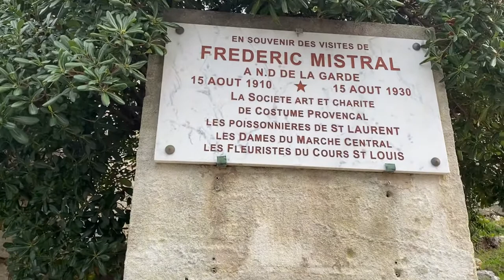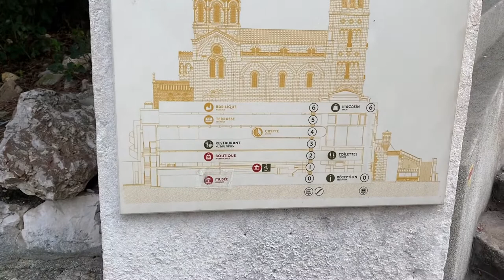Basilique Notre-Dame de la Garde | Marrseille France | VLOG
Notre-Dame de la Garde is a Catholic basilica in Marseille, France, and the city's best-known symbol. The site of a popular Assumption Day pilgrimage, it was the most visited site in Marseille. It was built on the foundations of an ancient fort at the highest natural point in Marseille, a 149 m limestone outcropping on the south side of the Old Port of Marseille. Construction of the basilica began in 1852 and lasted for 21 years. It was originally an enlargement of a medieval chapel, but was transformed into a new structure at the request of Father Bernard, the chaplain. The plans were made and developed by the architect Henri-Jacques Espérandieu. It was consecrated while still unfinished on June 5, 1864. The basilica consists of a lower church or crypt in the Romanesque style, carved from the rock, and an upper church of Neo-Byzantine style decorated with mosaics. A square 41 m bell tower topped by a 12.5 m belfry supports a monumental 11.2 m statue of the Madonna and Child made of copper gilded with gold leaf